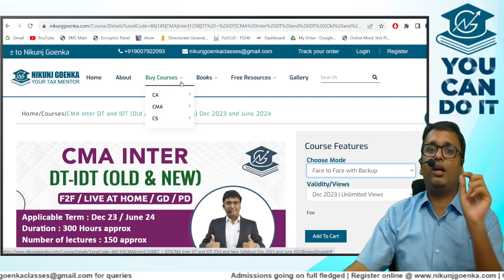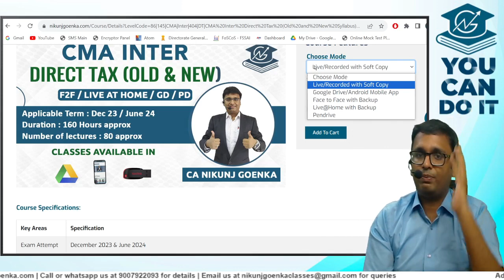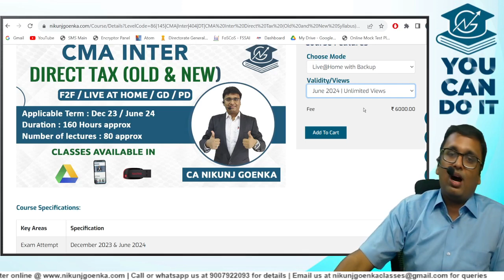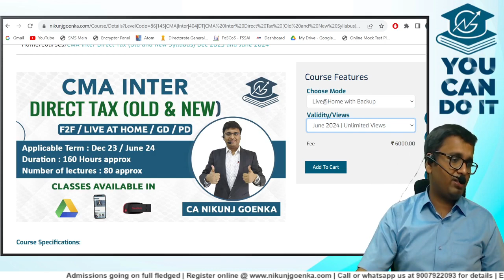CMA Inter Direct Tax | 100% Latest Recordings Available | Dec 2023 & June 2024 | CA Nikunj Goenka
For Admission -
✅ Register online :